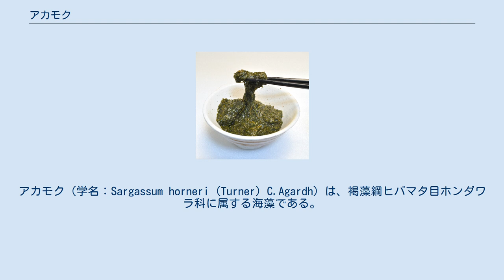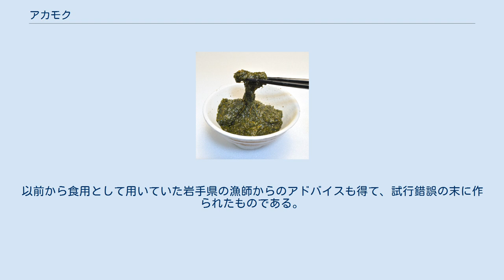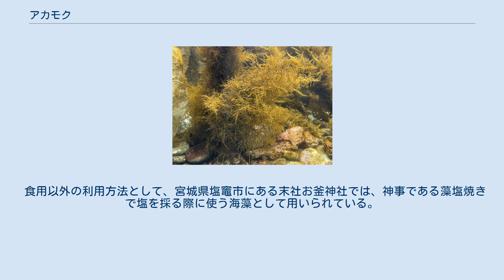アカモク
アカモク（学名：Sargassum horneri (Turner) C.Agardh）は、褐藻綱ヒバマタ目ホンダワラ科に属する海藻である。
北海道（東部を除く）から日本全土の漸深帯（浅海）に分布し、朝鮮半島、中国及びベトナム北部にまで分布する。
1年生で、秋から冬に生長し、4-7mの長さに達する。
雌雄異株である（まれに雌雄同株の個体がある）。
 秋田県では「ギバサ」、山形県では「銀葉藻（ギンバソウ）」、新潟県では「長藻（ナガモ）」と呼び食用にする。
収穫した赤褐色の生の段階で強い粘りを持つことが特徴であり、腐敗を防ぐため収穫してすぐに茹で上げ、鮮明な緑色のものが販売商品として流通している。
 付着器は仮盤状で、この付着器から分枝しない茎が1本生じ、数mの長さになる。
この茎には縦の溝が数本あり、また短い刺を生じる。
枝は茎につく葉の葉腋から生じ、茎と同様に葉をつける。
茎の古い部分では葉が脱落するため、直接茎から枝が生じているように見える。
 葉は膜状で線形から披針形で、その縁は鋸歯縁ないし中肋に達する切れ込みで羽状になるものもある。
葉は長さ7cm、幅1.5cmになる。
この葉の形態には地域差があって、関東地方から静岡県などでは葉の切れ込みが浅く鋸葉縁となり、日本海から瀬戸内海に分布する個体群では葉の切れ込みが深く中肋に達し羽状となるという差がある。
葉の中肋ははっきりしており、葉柄はやや扁圧して基部が托葉状に広がる。
基部に近い葉では葉柄や中肋に刺をつけることもある。
 気胞は円柱状で通常の葉に似た冠葉をつけ、短い柄を持つ。
 雌雄異株がふつうであるが、まれに雌雄同株の個体も見られる。
 生殖器床の付き方は枝の末端部に単独または総状につき、その形状は円柱状で先端が細くなっている。
雌の生殖器床は太く、長さ2-3cm、直径3mmになるが、雄の生殖器床は細長く、長さ 4-7cm、直径 2mmである。
まれに見られる雌雄同株の場合には、シダモク (Sargassum filicinum Harvey) と同様に基部がくさび形であることで違いがあり、この部分に雄の生殖器巣があり、上部の大部分には雌の生殖器巣がある雌雄同株となっている。
 アカモクは1年生で、ふつう秋から冬にかけて生長し、本州中部では冬から春に成熟し、日本北部では7月頃に成熟期を迎える。
また、瀬戸内海などでは春に成熟する個体群と秋に成熟する個体群がある。
生命力が強いことから、漁場での網や漁船のスクリューならびに養殖施設などに絡みつくことがあるため、漁師の間では『邪魔モク』と揶揄され厄介者扱いされている。
 北海道東部を除く日本全国のほか、朝鮮半島から中国、ベトナム北部にまでの漸深帯に分布する。
 類似種にシダモクがあるが、気胞の形状が異なっていて、アカモクは円柱状であるのに対し、シダモクは球形から楕円体であることから、区別することができる。
しかし、気胞を形成する前の若い個体ではこの 2種はほとんど区別がつかない。
 下ごしらえ後、刻んで皿に盛りつけたアカモク。
粘り気が出ている。
 アカモクは食用となり、これを目的とした収穫時期は、生殖器床をつける時期である。
 若い海藻本体を湯通しして食用とするほか、生殖器床も粘り気を持ち美味とされる。
新潟県では若い生殖器床をつけたものを「ながも」と呼び、食べやすく、かつ、さらに粘り気が出るように刻み、醤油で味付けして、ご飯にのせ食べる。
 下ごしらえは、まずアカモクをよく水洗いし、真ん中にある固く長い茎を上部から下に向かって指でしごくようにすると、節から葉を含む小さな茎がとれるので、これを食用にする。
このしごきとった可食部を再度水洗いし、たっぷりの熱湯で数秒から数十秒ゆがいて、これをざるにあけ、水道水をかけ流して冷やす。
この段階で多量のねばねばが出る。
これを料理の材料とするが、ここまでの下処理をおこなった市販品も販売されている。
 郷土食として東北地方（岩手県、秋田県、山形県）や新潟県、京都府で好まれてきた。
三陸地方では、東日本大震災による津波被害からの漁村復興にも一役買っている。
モズクやメカブ同様、ポリフェノールやフコイダン、フコキサンチン、各種のミネラル、食物繊維を豊富に含み、健康に良い機能性の高い食品として注目を集め、産地以外でもスーパーマーケットで販売されたり、定食店や居酒屋で出されるようになったりしている。
これにより、三重県のようにかつては食用にする習慣があまりなく「漁船のス...